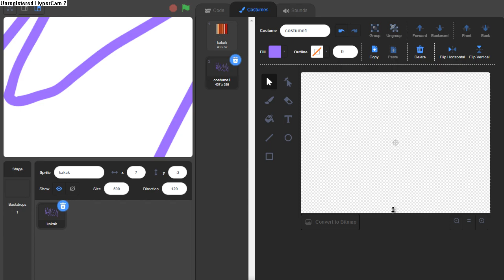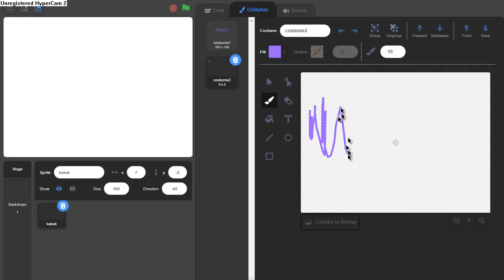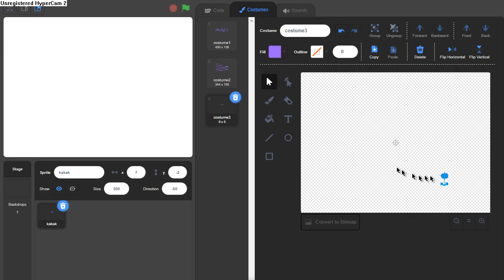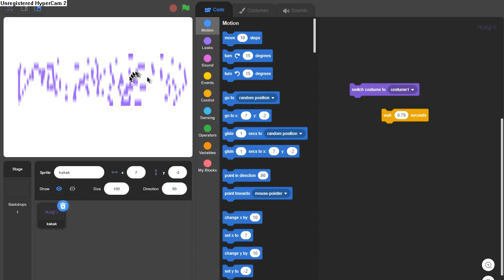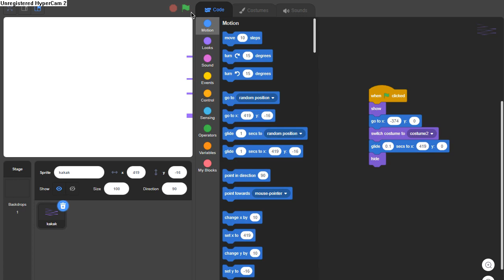Blurring an image in Scratch